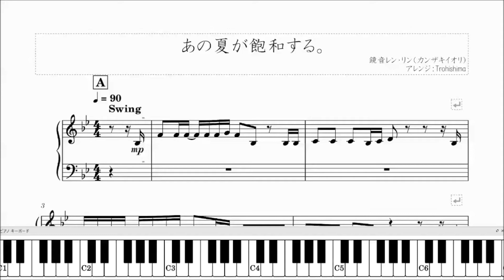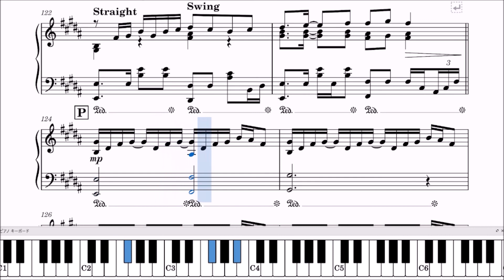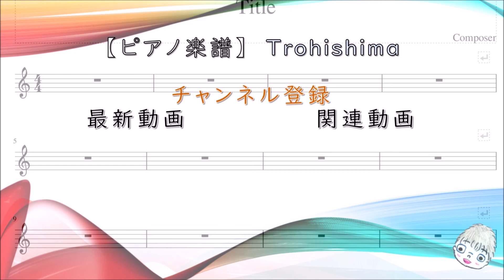【楽譜】あの夏が飽和する。 / 鏡音レン・リン - 作詞作曲：カンザキイオリ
今回も視聴者リクエストより！夏うたです。

カンザキイオリさん作詞作曲の「あの夏が飽和する。」を耳コピピアノソロアレンジしました。

たくさんのいろんな場面を感じられるように、曲調を変えて1つの物語として楽しめるアレンジにしました。

✅その他のTrohishima楽譜はこちらのプレイリストより！

✅「弾いてみた」動画のコラボも募集してます！

（たくさんリクエストをいただいており、お時間をいただく場合がございます。できるだけ早く制作できるよう努めますが、あらかじめご了承ください。）

大学生。毎週金曜日17時に動画を公開。
有名曲をピアノのソロ楽譜や連弾楽譜をメインにアレンジしています。